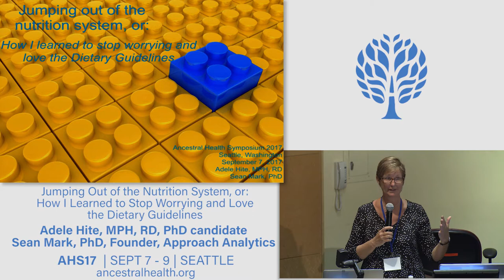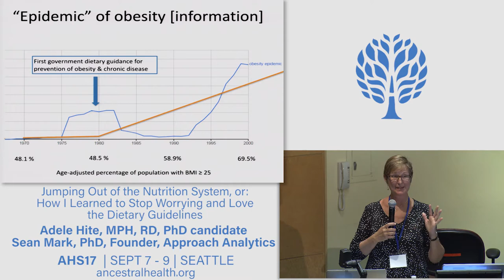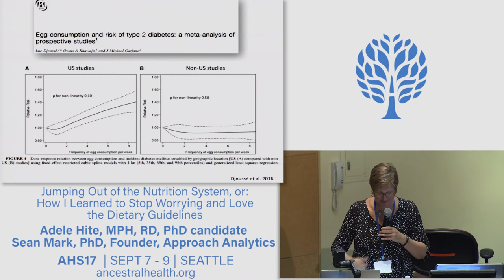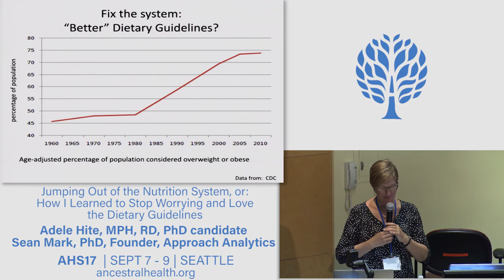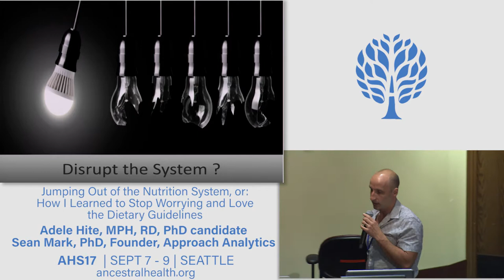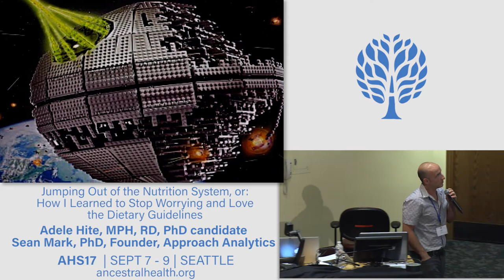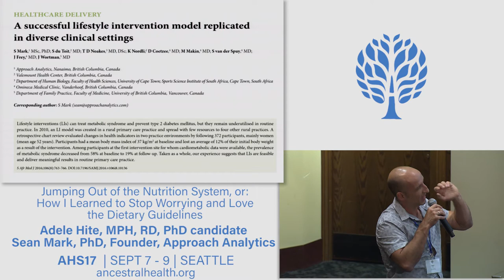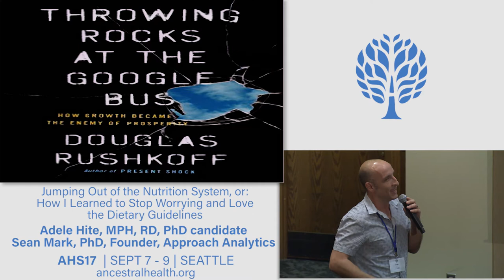AHS17 Jumping out of the nutrition system - Adele Hite and Sean Mark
Jumping out of the nutrition system, or: How I learned to stop worrying and love the Dietary Guidelines

Mainstream dietary guidance relies on nutritional epidemiology to draw conclusions about links between diet and chronic disease. In turn, nutritional epidemiology operates by extracting information from populations of carefully chosen individuals and sequestering it in unwieldy, if not proprietary, datasets. This information system creates a closed loop of nutrition research, clinical guidelines, and dietary policy that only returns information to individuals through a filter of obscure methodology distilled into one-size-fits-all guidance by experts burdened with ideological and institutional allegiances. This presentation explores a new project designed to democratize this process by bringing “n of 1” nutritional approaches together with the power of population-based information, enabling individuals, clinicians, and researchers to develop virtual “nearest neighbor” communities based on attributes that may affect health outcomes. This returns the power of population-based information to individuals and sidesteps the information system behind current dietary guidance to help create one reflecting ancestral health frameworks.